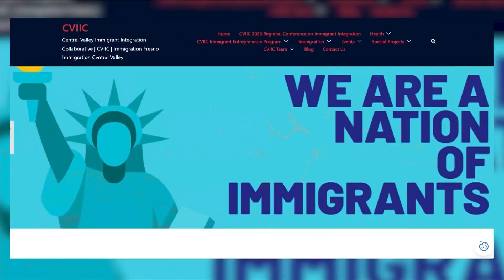DACA on the brink as it heads to the Supreme Court